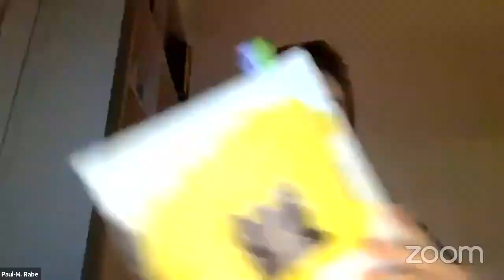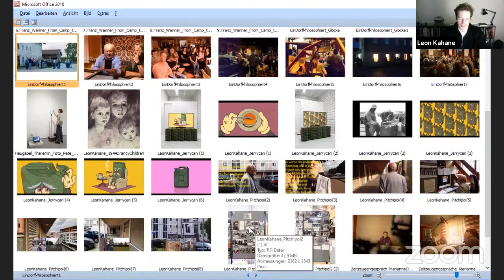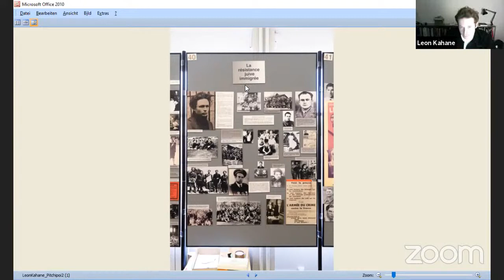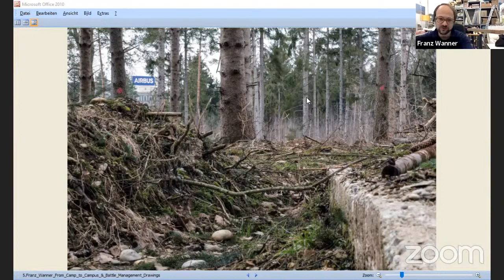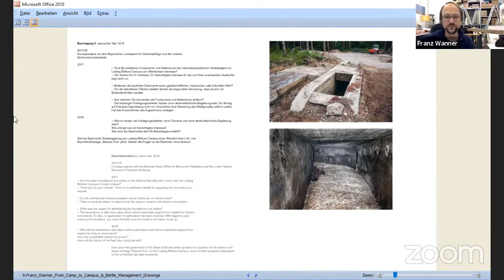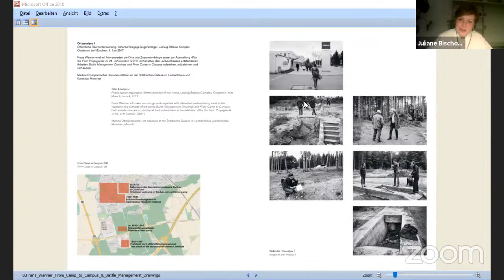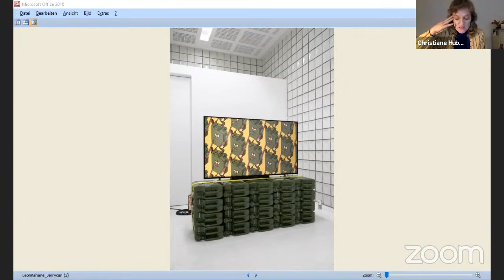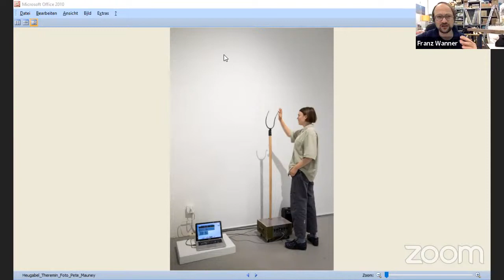Historische Orte und künstlerische Interventionen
Künstlerische Interventionen können zur besseren Sichtbarkeit von historischen Orten und gesellschaftlichen Auseinandersetzung beitragen. Die Künstler*innen Christiane Huber, Leon Kahane und Franz Wanner setzen sich auf unterschiedliche Weise und mit verschiedenen Mitteln mit der NS-Vergangenheit sowie deren Kontinuitäten bis in die Gegenwart auseinander, unter anderem auch mit der Geschichte der NS-Zwangsarbeit. Sie begegnen gesellschaftlichen Versäumnissen, brechen mit dem kollektiven Schweigen über schwierige Aspekte der Geschichte oder beleuchten Transformationsprozesse, die die Vergangenheit zu überschreiben scheinen.

Im Rahmen der Diskussion gaben die Künstler*innen Einblicke in aktuelle Projekte und diskutierten gemeinsam Potentiale, Chancen und Herausforderungen, historische Orte mit Mitteln der Kunst zugänglich zu machen und in den öffentlichen Blick zu rücken. Moderation: Juliane Bischoff und Paul-Moritz Rabe (NS-Dokumentationszentrum München)